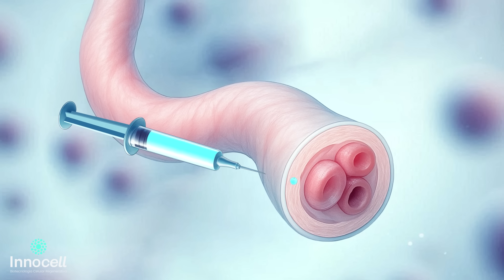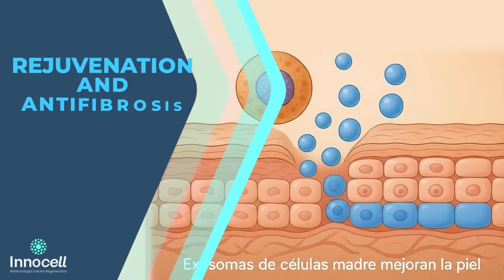“The New Regenerative Era: Exosomes and Stem Cells Working Together”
Welcome to the evolution of regenerative medicine.
In this video, we explore how the synergy between stem cells and their exosomes is marking a before and after in the treatment of complex diseases.

Discover how this combination enhances repair processes, modulates inflammation, improves tissue regeneration, and offers innovative therapeutic alternatives with broad clinical applicability.

🔬 From cellular biology to clinical outcomes, we will show you why this powerful duo represents the future of personalized and regenerative medicine.

Connect with the science that transforms lives.